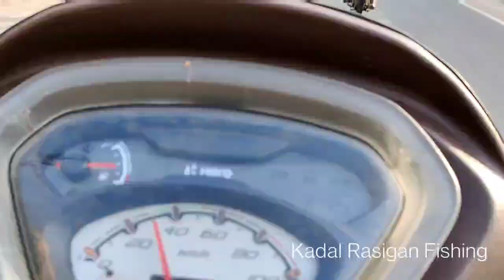சிறிய பைபர் படகு செய்யும் நேரடி காட்சி பாகம்-2